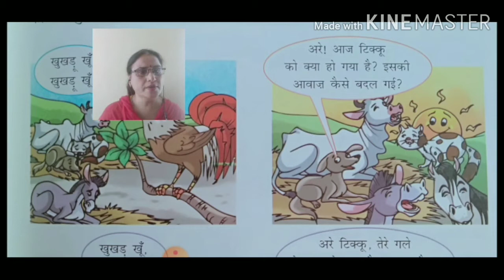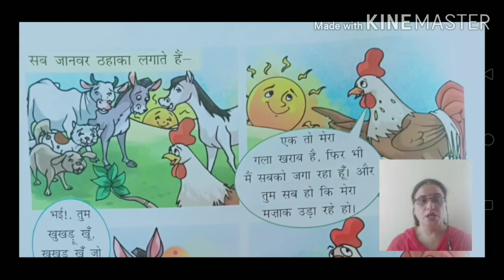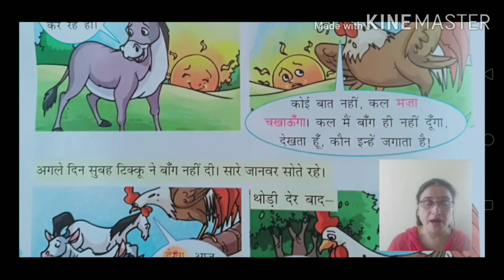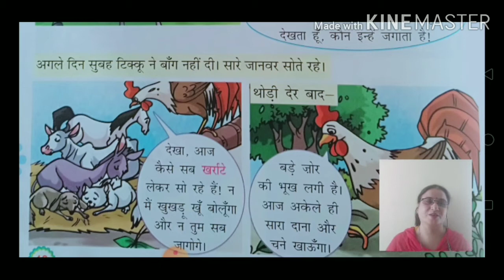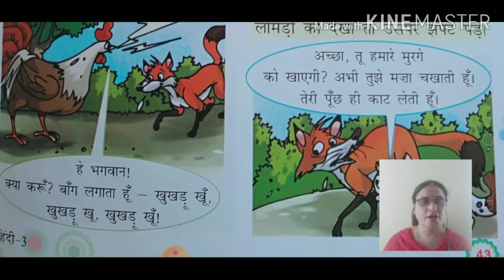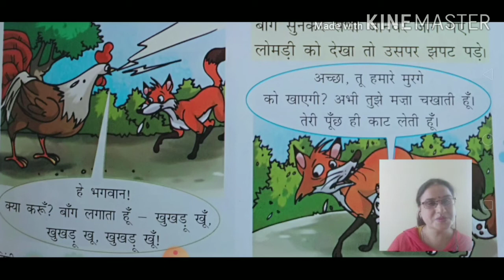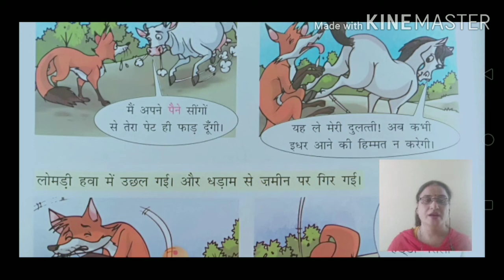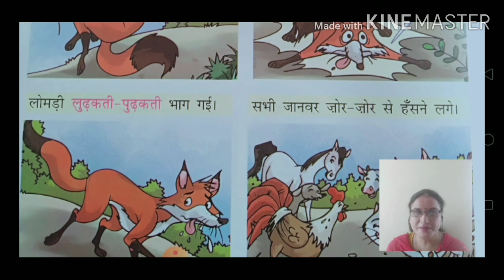कक्षा 3 पाठ 6 साथी की सहायता का पाठ पठन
इस वीडियो में हम कक्षा 3 पाठ 6 साथी की सहायता पाठ पढ़ेंगे